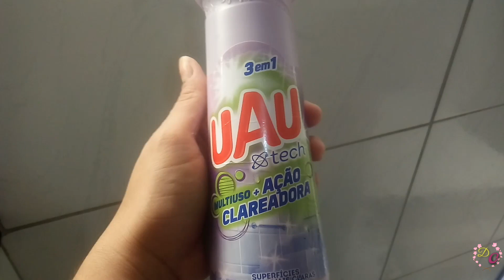VLOG| FAXINA , LIMPEZA E ORGANIZAÇÃO PÓS FINAL DE SEMANA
Oi gentemmmmm
Hoje o vídeo é mais um vlog de rotina doméstica , não arrumei nada durante o final de semana em casa então imagem o caos da bagunça na segunda -feira .mostrei um pouca da LIMPEZA da casa .espero que gostem
Beijos e beijos

Fanpage: Mamãe com Manual por Daniele Oliveira
Snap: danymaededois